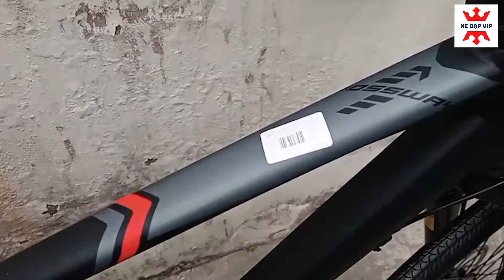Thêm một mẫu Touring gắn phuộc Merida Crossway 90 màu mới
Xe Đạp Merida Crossway 90 2021 là dòng xe đạp thể thao được thiết kế dành cho những người thích di chuyển nhẹ nhàng bằng bánh 700C. Đặc biệt, xe sử dụng giảm xóc trước, giúp xe vận hành một cách êm ái và ổn định hơn.
Xem thêm sản phẩm tại:
Xe đạp Merida Crossway 90 có thụt nhún và potang gật gù cực kì độc đáo.